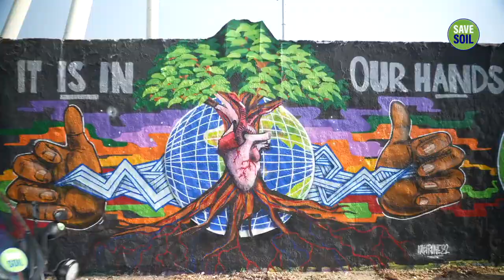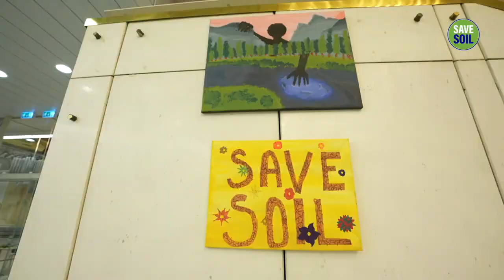Slovenia Welcomes SaveSoil with Open Arms – Glimpses - Isha Yoga - Sadhguru